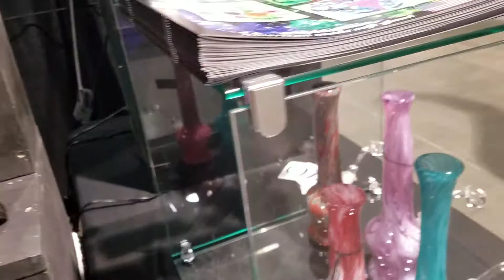We Talk With Emrick From Noble Glass - ELEV8 Presents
ELEV8 Presents is for 18+ users and is in compliance with Colorado state laws.

We recently made it out to Champ's, where we got to interview lots of exciting people like Emrick from Noble Glass.
Check them out at: NobleGlassWholesale.com

For more on us, visit:
ELEV8Presents.com